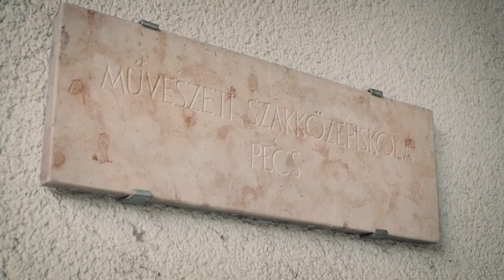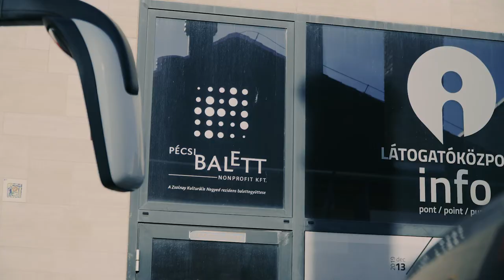Pécsi Balett: TÖBB MINT BALETT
A 'Több mint  balett' című film a Pécsi Balett megalapításának 60. évfordulója alkalmából, az Emberi Erőforrások Minisztériumának támogatásával készült.

2022-ben, a XIII. Bujtor István Filmfesztiválon dokumentum- és ismeretterjesztő filmek mezőnyében a szerkesztői, rendezői, operatőri és vágói munka összhangjáért a Több, mint balett című film szakmai díjat (Filming In Pécs, Erla Technopro Kft.) kapott.

Készítette az ERLA TECHNOPRO Kft. FILMING IN PÉCS:

Rendező: M. Nagy Richárd HSD.
Executive producer: Urbán Ernő
Szakmai vezető: Uhrik Teodóra
Forgatókönyvíró, rendezőasszisztens: Fiszter Ferenc
Vezetőoperatőr: Wenhardt Dániel
Producer: Farkas Adrienn
Főszerkesztő: Hajdú Zsófia
Zene, hangmérnök: Nagy Bálint
Vágó: Marosy Roland
Fővilágosító: Oláh László
Gyártásvezető: Müller-Takács Nikolett
Szerkesztő: Nádorné Sasvári Bernadett
Operatőrök: Figler Armand, Fiszter Ferenc, Paplauer Tamás Őrs, Reisz Dániel, Szabó Dániel, Varga Tamás
Grafikus: Bordás Melinda
Sminkmester: Mester Luca
Colorist: Fiszter Ferenc
A Pécsi Balett társulata:

Uhrik Teodóra Kossuth-díjas, Liszt-díjas Érdemes művész a Pécsi Balett Nonprofit Kft. ügyvezetője, a projekt szakmai vezetője
Vincze Balázs Harangozó-díjas, Imre Zoltán- és Seregi-díjas művészeti vezető
Bajnai Ágnes programmenedzser
Kovács Zsuzsanna balettmester
Jaksov Borisz korrepetitor
Rameislné Bikki Tímea pénzügyi vezető
Vincze Brigitta koordinációs munkatárs
Katona Zoltán műszaki koordinátor, szcenikus
Bencze Mercédesz marketing munkatárs

Táncművészek:
Balogh Csongor
Bozsányi Liliána
Erdélyi Zsombor
José Blasco Pastor
Frank Edina
Karin Iwata
Kis Jana Luca
Szendrői Bence
Kócsy Mónika
Koncz Péter
Matola Dávid
Molnár Zsolt Harangozó-díjas
Nagy Írisz Harangozó-díjas
Rayco Lecuona Suárez
Szécsi Theodóra
Rónaki Nina
Szabó Márton
Szendrey Rebeka
Tuboly Szilárd
Ujvári Katalin Harangozó-díjas
Varga Máté
Vincze Brigitta

Pécs 2020.